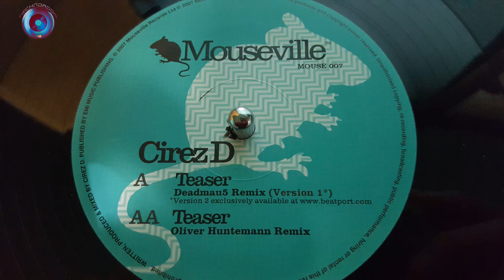Cirez D-Teaser (Oliver Huntemann Remix)